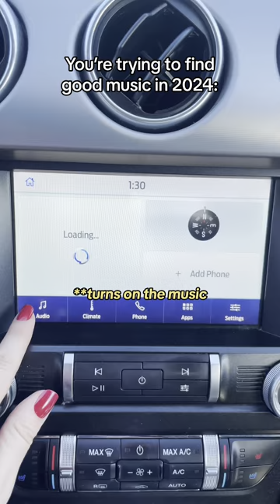You turn on the radio in 2024:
Instagram & TikTok: @elsamotive